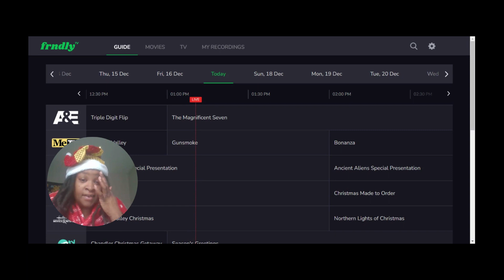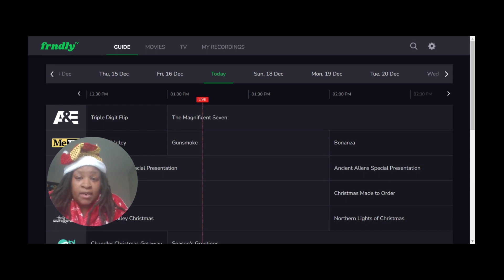VLOGMAS | CORD CUTTERS EPISODE | Friendly TV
Here's my suggestions for a cord cutters streaming platform that is Great and cheap. FriendlyTV offers up to 35 channels including Lifetime TV, LMN, A& E, All 3 Hallmark Channels and much more. You can even record movies or shows and look at them later.

Have  you ever heard of FriendlyTV? 35 channels for 6.99 a month isn't bad!

Mocha Sistah